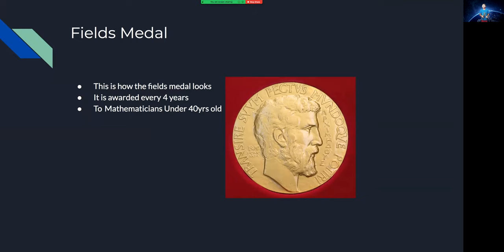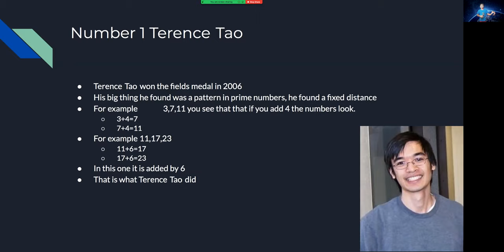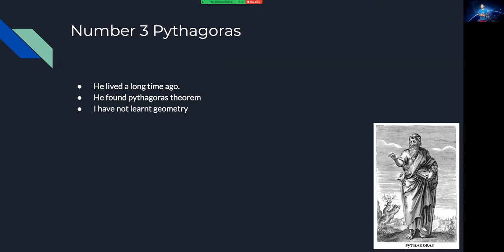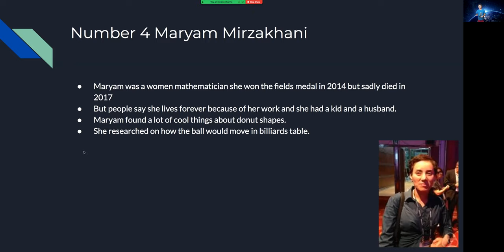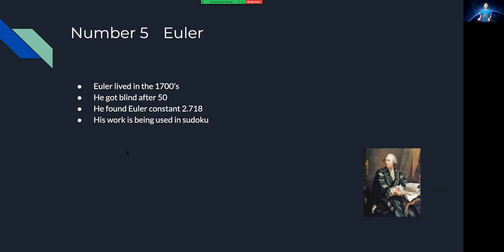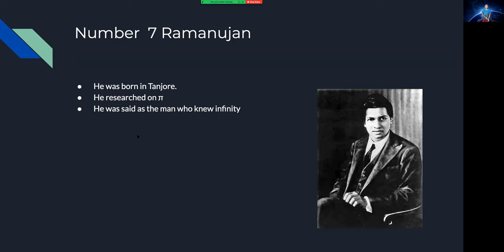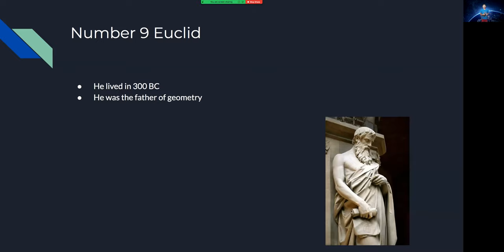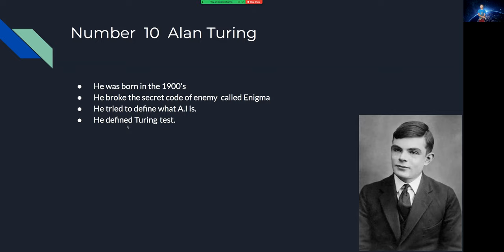Top 10 Mathematicians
I did this Top 10 Mathematician video to honor Maryam Mirzakhani on her birthday. I watched her video Secrets of Surface and was inspired.